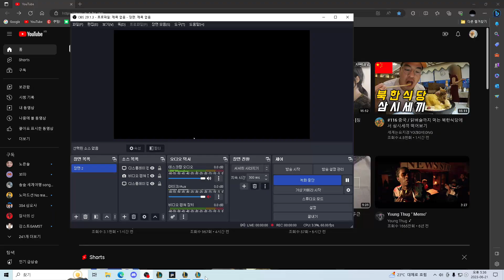소환사의 협곡 정글리신 캐리